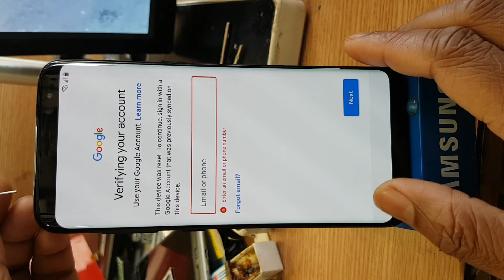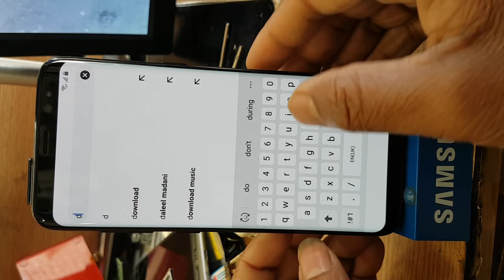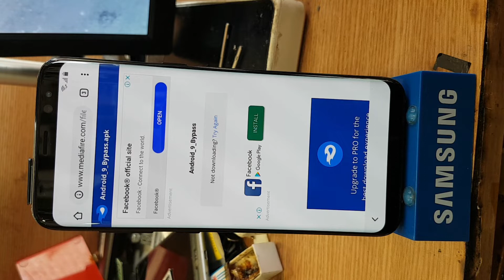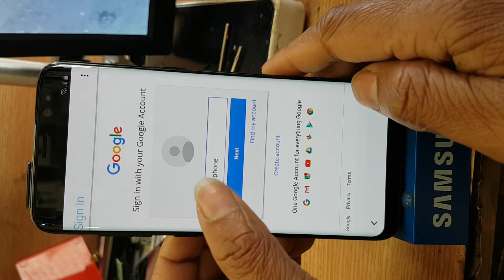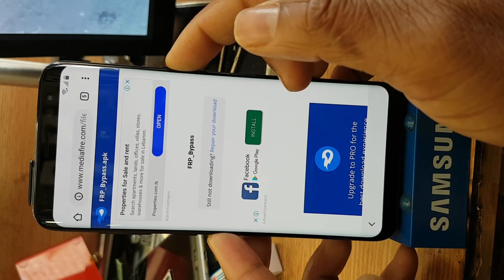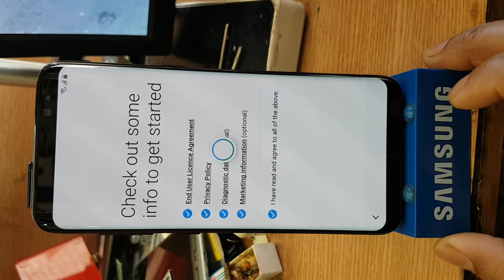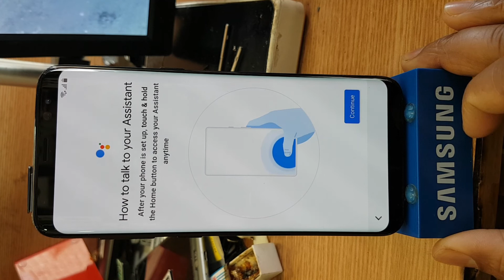Samsung Galaxy S10, S9, Note 9, S8, S9 FRP bypass 100% Android 9 New Method new Security 2019 Done ✅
Samsung Galaxy FRP Google bypass Galaxy S10, S9, Note 9, S8, 2019 New Method all Samsung version 9
Samsung All Mobile phone Frp Google lock Bypass android 9, This video shows you how to remove Google account free and easy on Samsung Galaxy FRP Bypass S10, S10e, S10+, S9, S9+, Note 9, S8, S8+, Note 8 and every Samsung Device with Android 9#DM Repair Tech

To Get Firmware/Tool/App Follow Top videos link

Always to Get Hardware & Software  Good Jobs,